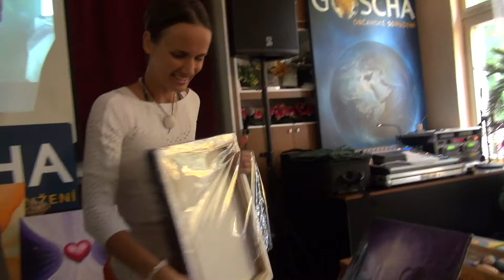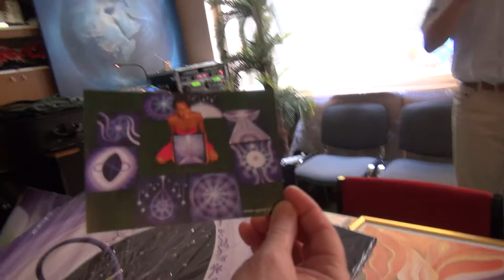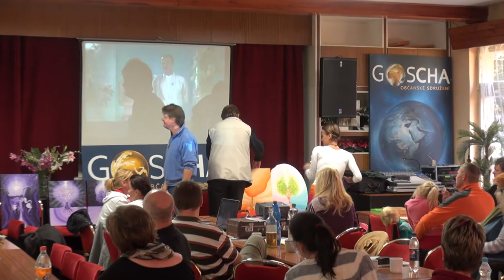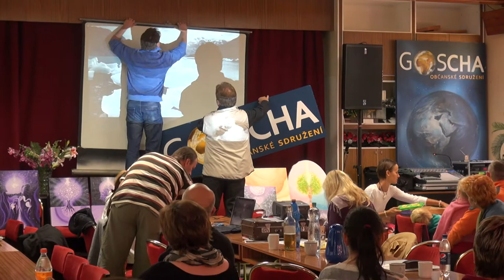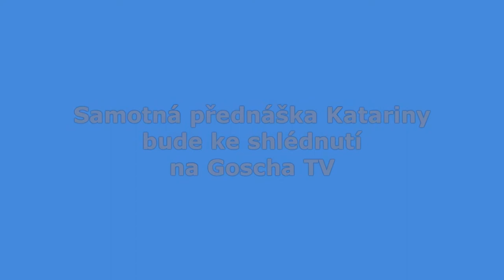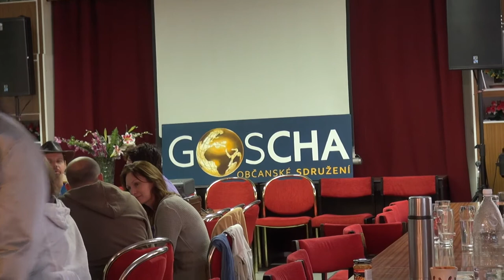Střípky z Gošárny 3 Katarina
Tohle video vzniklo mezi jednotlivými přednáškami a doufám, že udělá radost jak těm, co se tam poznají, ale i těm, kteří se na třetí Gošárenské setkání nedostali. Děkuji Igorovi a spol za krásnou víkendovou akci, která zůstane už napořád asi nejen v mém srdci.